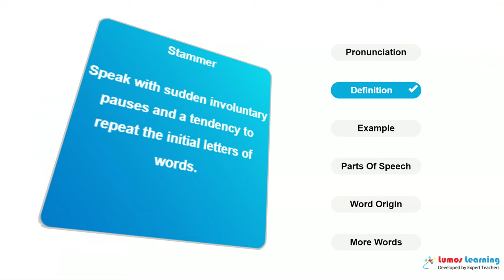STAMMER - Definition, pronunciation, grammar, meaning - Practice grade 7 vocabulary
STAMMER - pronunciation and meaning. This video helps you learn the word STAMMER. It includes pronunciation, spelling, sample sentences, definition and parts of speech. This word is suitable for students in grade 7. There are several grade7 reading passages such as The Wisdom of Father Brown, that use the word STAMMER. You can learn additional grade 7 words and answer interactive quizzes by visiting